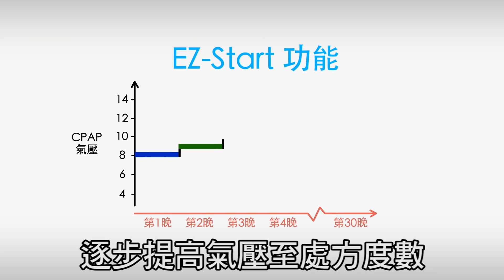鼻鼾聲勁過行雷？Philips DreamStation Go 呼吸機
打鼻鼾看似正常，但如果鼻鼾聲過大，而且喺日間又容易恰眼瞓又無精神，咁你就有機會有睡眠問題。
全新 Philips DreamStation Go 呼吸機，於你睡眠時，以連續正氣壓打通氣道，減低呼氣時氣壓過大引致嘅呼吸不適等問題，改善睡眠質素。
*本設備僅限遵循持照醫生指示下使用